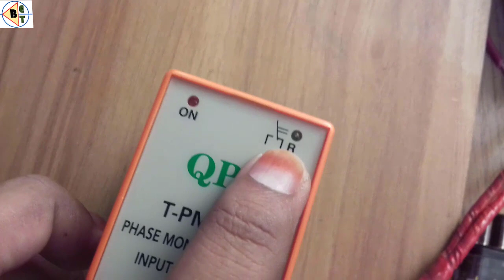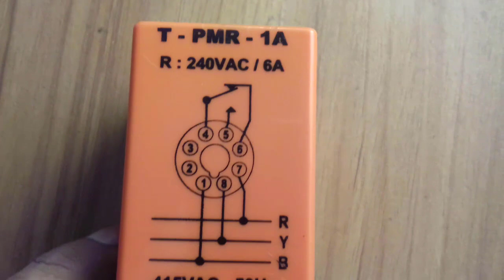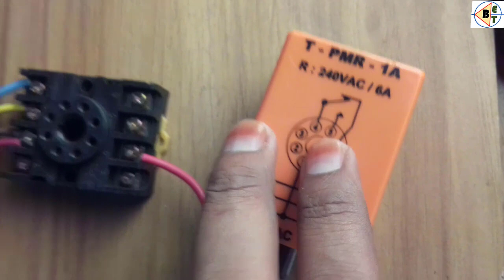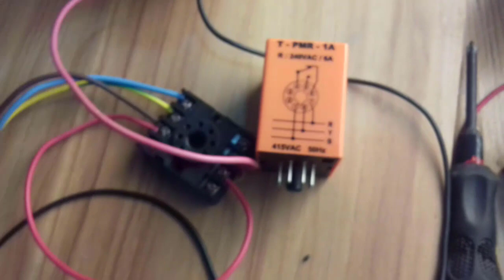আপনার মটর বাচাতে চাইলে এটি লাগবেই/ Phase failure connection for your motor save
This video about an electrical connection of a Phase Failure.
The Phase Failure can save a motor from misuse of Electrical Phase.
Three (03) Phase device required accurate three phase.

খুব সহজে ইলেকট্রিক্যাল কাজ শিখার একটি নির্ভর যোগ্য ইউটিউভ চ্যানেল। BET ENGINEERING is the best Engineering Channel in Bangladesh to Learn about Electro-Mechanical Engineering. Another about: BET ENGINEERING, MD.